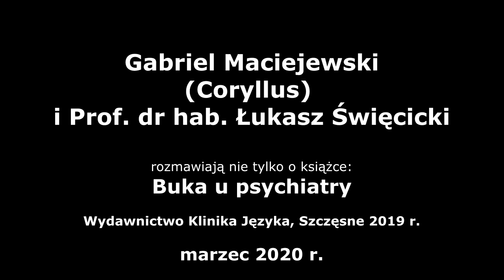Gabriel Maciejewski i Prof. Łukasz Święcicki rozmawiają nie tylko o książce Buka u psychiatry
Rozmowa Gabriela Maciejewskiego z prof. dr hab. Łukaszem Święcickim poświęca książce, której autorem jest Łukasz Święcicki a która ukazała się jakiś czas temu nakładem Wydawnictwa Klinika Języka.
Rozmowa o książce stała się pretekstem do poruszenia wielu różnych tematów poświęconych głównie psychiatrii, leczenia chorób psychicznych i problemom lecznictwa psychiatrycznego.
Zobacz także:
Gabriel Maciejewski i prof Łukasz Święcicki - Ku życiu czy ku śmierci. Zachowania ryzykowne w ChAD Maciejewski i prof. Łukasz Święcicki - Depresja instrukcja obsługi. Rozmowa o książce Maciejewski i prof. Łukasz Święcicki - Choroba afektywna dwubiegunowa. Rozmowa o książkach